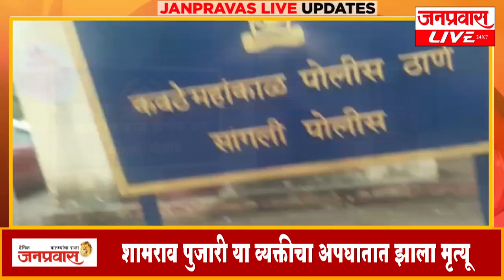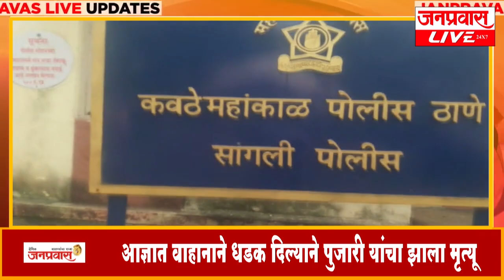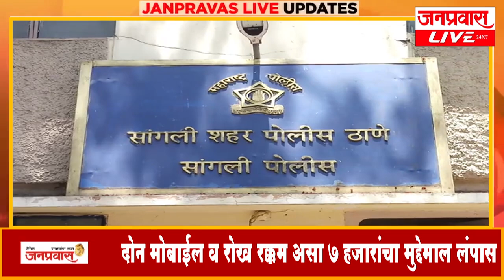जनप्रवास Live - जिल्ह्यातील बातम्यांचा सुपरफास्ट आढावा-रविवार- दि. १३-१२-२०२०